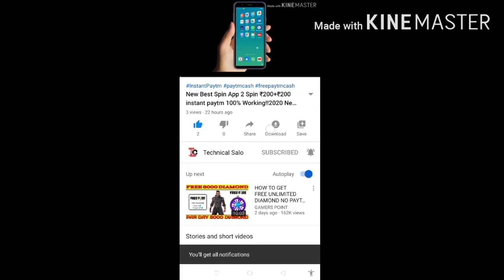केआ Tik Tok Ban ह जाएगा India मैं ! Carryminati Youtube vs Tiktok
Carryminati YoutubevsTiktok CarryminatiTiktokRoast CarryminatiNewVideo CarryminatiYoutubevsTiktok Tiktok Rating Down, Carryminati. Youtube vs tiktok, Tiktok Ban India, Carryminati,